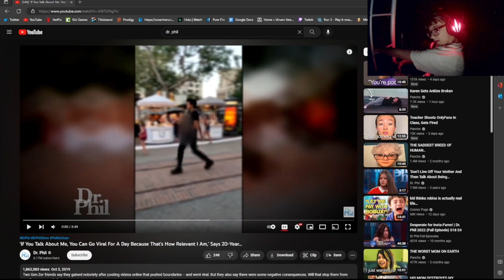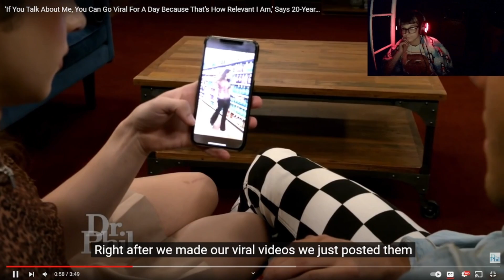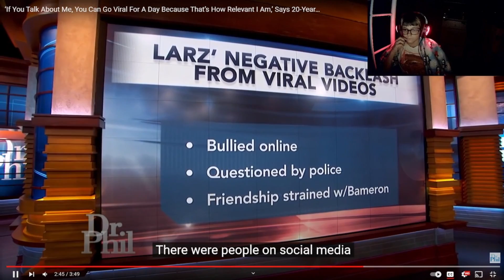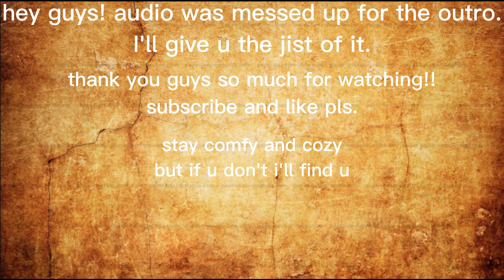COMENTARY ON THE MENACES OF TIKTOK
DeviantArt (the name was a dare I didn't know it cost money to change it lol)
Maybe I'll get IG and other social media in the future...